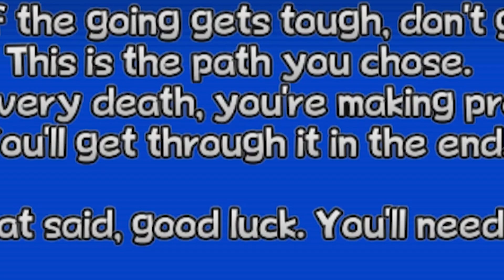kaizo mario bros wii with 4 players is diabolical